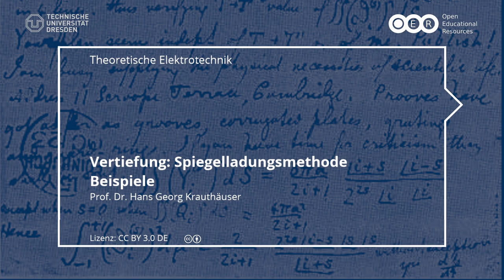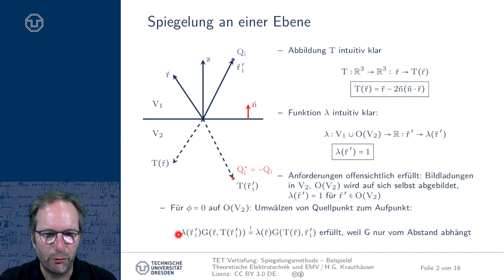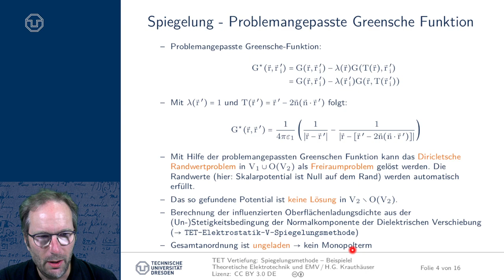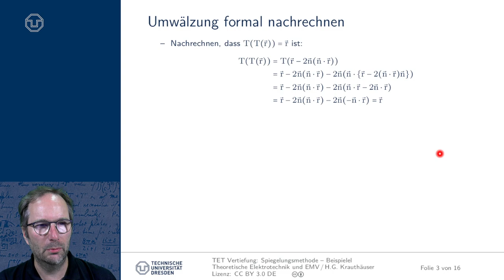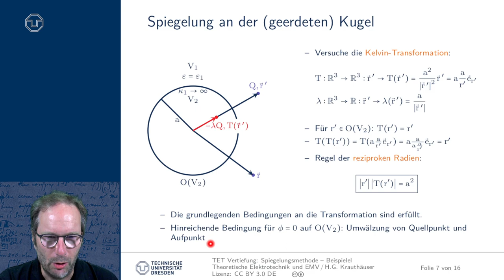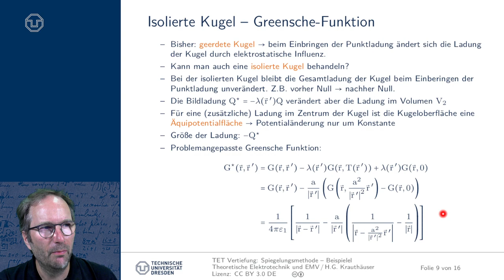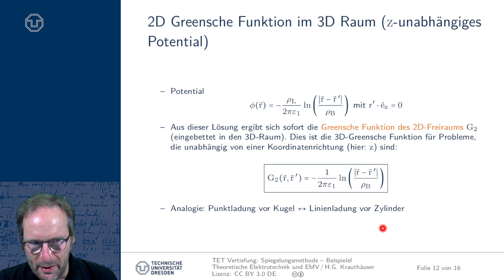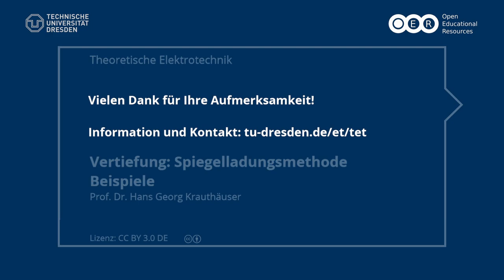Vertiefung TET: Spiegelladungsmethode in der Elektrostatik - Beispiele (TU Dresden)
Dies ist der 2. Teil der dreiteiligen Vertiefung zur Spiegelladungsmethode (Bildladungsmethode) in der Elektrostatik.
In diesem Teil berechnen wir die problemangepasste Greensche Funktion für folgende Probleme:
- geerdete Ebene
- geerdete Kante (verschiedene Winkel)
- geerdete Kugel
- isolierte Kugel
- geerdeter Zylinder